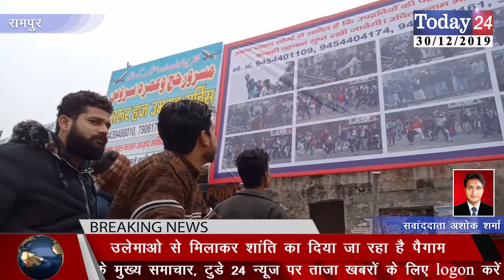आईजी की नज़र लगातार रामपुर पर | Today24